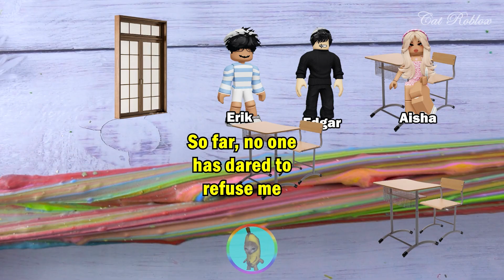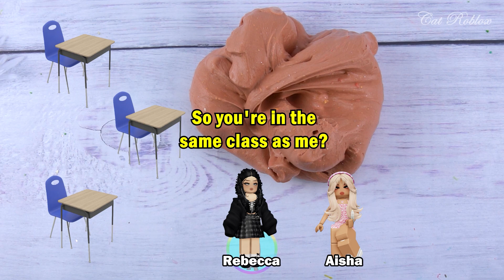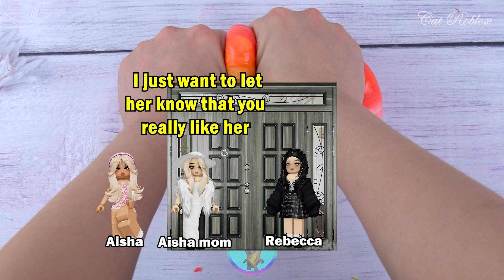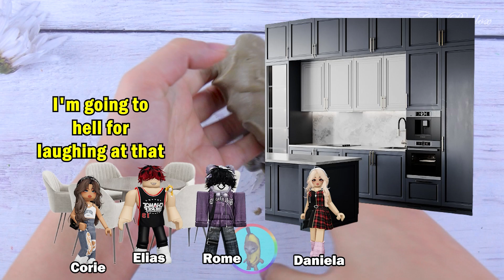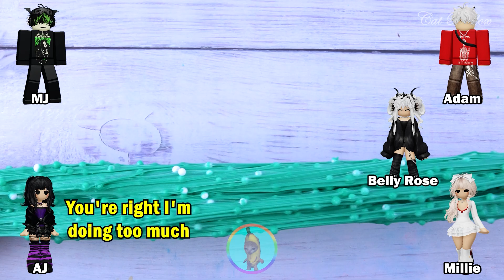Relaxing Slime Storytime Roblox | From Bacon I became the richest girl in Roblox